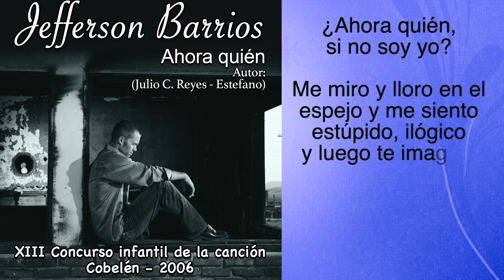JEFERSSON BARRIOS - AHORA QUIEN